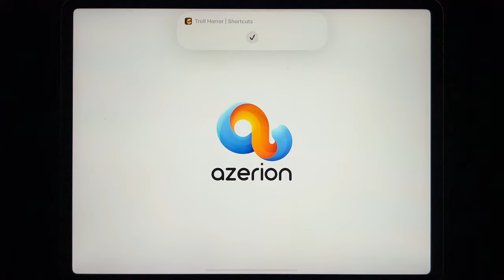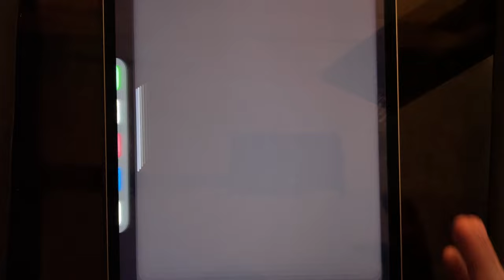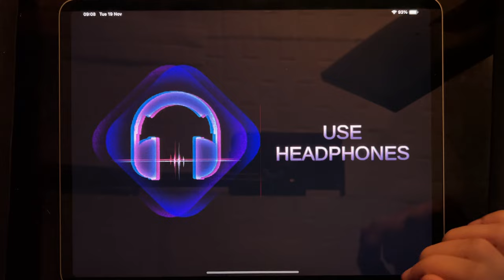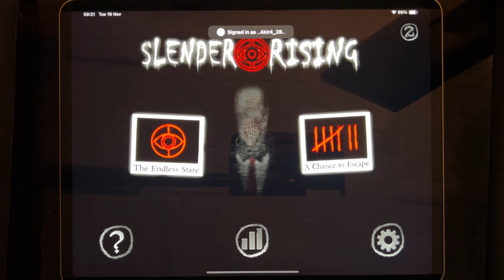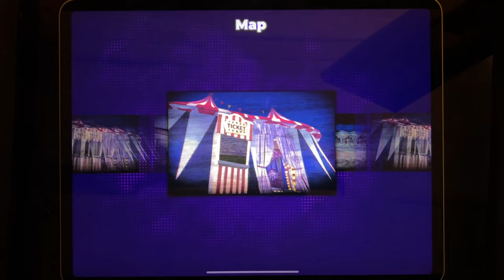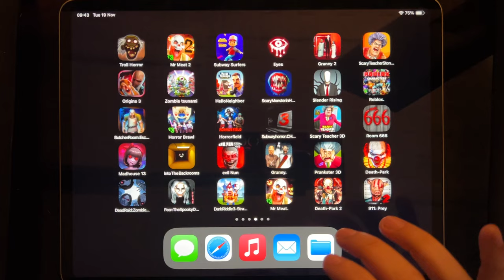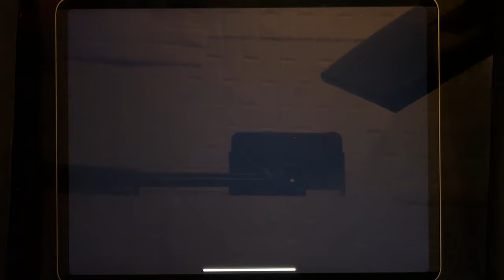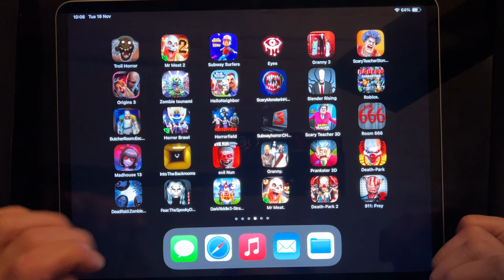Games: Troll Quest Horror, Mr Meat 2, Subway Surf, Eyes, Granny 2, Scary Teacher Stone Age...